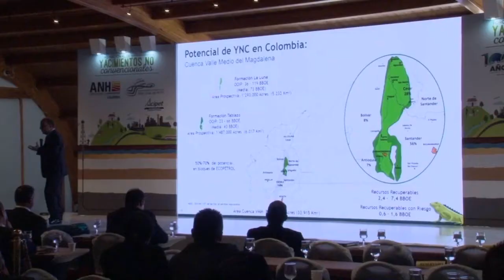Foro Yacimientos No Convencionales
Una oportunidad transformadora que permitirá garantizar la sostenibilidad energética del país.